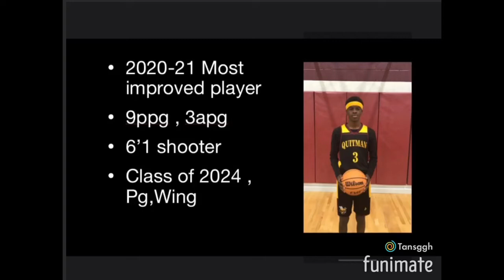Elmo Jackson #3 (Class of 2024) Combo Guard “Freshman Year 20-21 Mixtape”